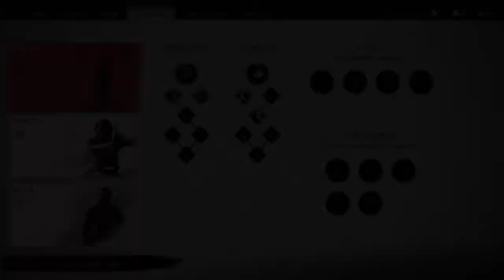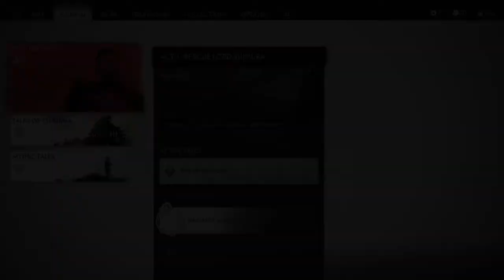Ghost of Tsushima Part 8 | Tamil Commentary | PS4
Hi Guys.
*Ghost of Tsushima Part 8 Walkthrough Tamil (PS4 With Tamil Commentary)
This is Ghost of Tsushima with Tamil Commentary.  We are playing in PS4 version of the game.

*BECOME THE GHOST !
In the year 1274, the fearsome Mongol Empire invades the island of Tsushima, wreaking havoc and conquering the local population. As one of the last surviving samurai, you rise from the ashes and move beyond your traditions to forge a new way of fighting—the way of the Ghost—as you wage an unconventional war for the freedom of Japan.